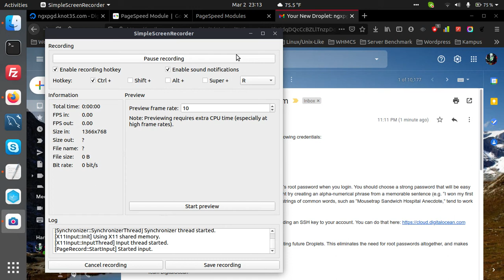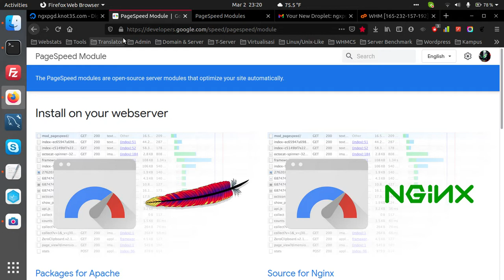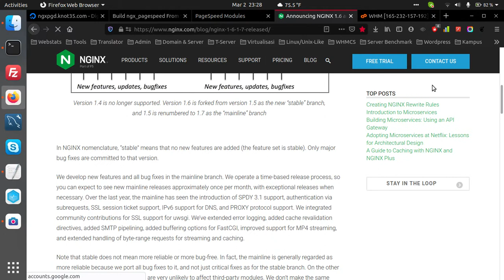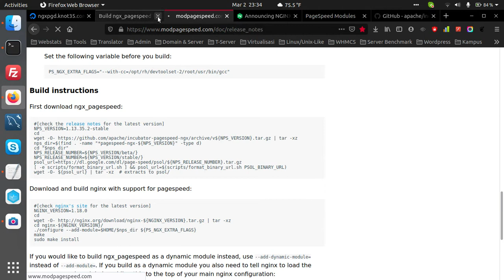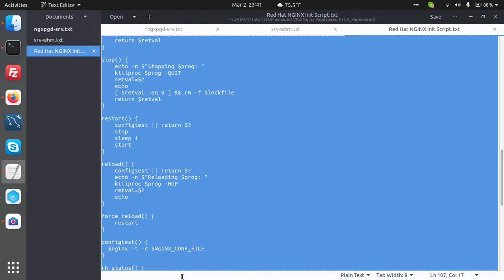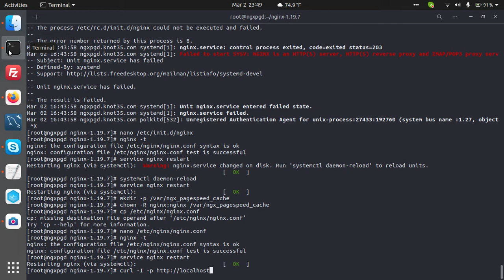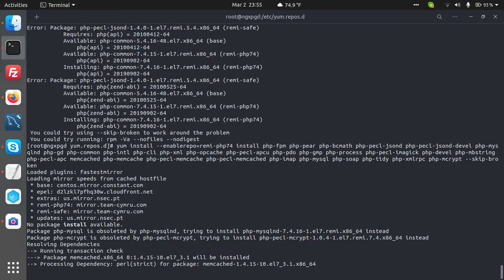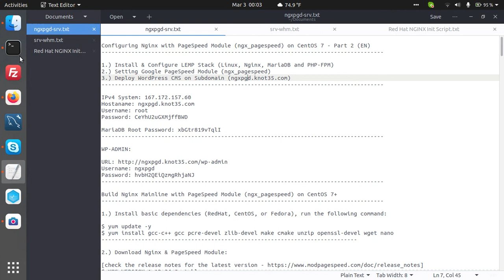How To Install & Build NGINX with PageSpeed Module (ngx_pagespeed) from Source - Part 2 (EN)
On this today guide we will guide you step by step on how to build NGINX Web Server with Google PageSpeed Module (ngx_pagespeed) from source. I will use cheap $5 USD VM droplets from Digital Ocean. You can doing it as well on your development platform before putting all the code on the production server.

PREREQUISITES:

* VPS / Cloud Server / Dedicated Server
* RHEL / CentOS 7 Linux
* Server Full-Root Access
* SSH Terminal both for Linux, Windows or Mac